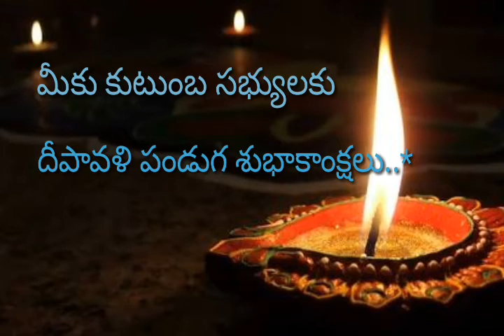Happy Diwali.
దీపావళి నాడు ఏం చేయాలి

ఆశ్వయుజ బహుళచతుర్ధశి నరకచతుర్దశి. దీనిని ప్రేత చతుర్ధశి అని కూడా అంటారు.

ఆశ్వయుజ చతుర్దశ్యాం సూర్యోదయాత్పురా
యామినీ పశ్చిమే భాగే తైలాభ్యంగో విధీయతే||

సూర్యోదయానికి ముందు రాత్రి తుదిజాములో ఈనాడు నువ్వుల నూనెతో అభ్యంగము చేసుకోవలెను. ఇందు వలన కలిగే ప్రభావం ఋషులు దివ్యదృష్టికే గోచరించే రహస్యం.

తైలే లక్ష్మీ ర్టలే గంగా దీపావళి తిధౌ వసేత్‌
అలక్ష్మీపరిహారార్థం తైలాభ్యంగో విధీయతే||

దీపావళినాడు నువ్వుల నూనెలో లక్ష్మీయు, అన్నినదులు బావులు, మడుగులులోని నీళ్ళ యందు గంగయు ఉండును కావున ఆనాడు అలక్ష్మి (దారిద్య్రం మొదలైన అభాగ్యం) తొలగుటకు నువ్వుల నూనెతో తలంటుకొని స్నానం చేయవలెను. దానిచేత గంగాస్నాన ఫలం లభిస్తుంది. నరక భయంగలవారు తన్నివారణకై దీనిని చేయాలి.

ముఖ్య కాలంలో చేయుటకు వీలు కాకపోతే గౌణకాలంలోనైనా, అనగా సూర్యోదయం తర్వాతనైనా తైలాభ్యంగం చేయాలి. యతులు కూడా అభ్యంగం చేయాలని ధర్మసింధువు చెబుతున్నది.

'ప్రాతః స్నానం తు యః కుర్యాత్‌ యమలోకం నపశ్యతి'

సూర్యోదయానికి ముందు నాలుగు ఘడియలకాలము అరుణోదయము ఆలోగా చేయాలి.

స్నాన మధ్యంలో ఉత్తరేణు, అనప, ప్రపున్నాటము (ఒక చెట్టు) శిరస్సుమీద త్రిప్పి స్నానం చేస్తే నరకంరాదు. అంటే తంటెస, (తుంటము, తుంటియము, తగిరిస, తగిరశ) అని దీనికి తెనుగులో పేర్లు. ఇది అంతటా దొరుకుతుంది. దీని పూవు. తంగేడు పువ్వులా ఉంటుంది కాని దానికంటే చిన్న పూవు. పిల్లలు ఈకాయలను కోస్తే చిటపటా పేలుతవి. ఉరణాక్షము అనికూడా దీనికి పేరు. ఉరణ మనగా పొట్టేలు. దీని ఆకులు పొట్టేలు కండ్లలాగా వుంటాయి.

పద్మంలో :-

అపామార్గం మథౌతుంబీం ప్రపున్నాట మథాపరం
భ్రామయేత్‌ స్నానమధ్యేతు నారకస్య క్షయాయవై||

అని ఉన్నది.

ఈ త్రిప్పటం క్రింది మంత్రంపఠిస్తూ త్రిప్పాలి.

శీతలోష్ఠ సమాయుక్త సకంటక దలాన్విత
హరపాప మాపామార్గ భ్రామ్యమాణః పునః పునః||

దున్నిన చాలులోని మట్టిపెళ్ళతో కూడినదీ, ముళ్ళతో నున్న ఆకులు గలదియూ అగు ఓఅపామార్గమా! నిన్ను త్రిప్పుతున్నాను. మాటిమాటికీ త్రిప్పబడి నీవు నాపాపమును హరింపచేయుము, అని అర్థము. అపామార్గాన్ని ఉత్తరేణు అని అంటారు.
యమతర్పణం
స్నానం చేసినవెంటనే యమతర్పణం చేయాలి. ఇపుడు యముని నామావళిగల ఈ క్రింది శ్లోకాలు చెప్పాలి.

యమాయ ధర్మరాజాయ మృత్యవే చాంతకాయచ!
వైవస్వతాయ కాలాయ సర్వభూత క్షయాయ చ||

ఔదుంబరాయ ధర్మాయ నీలాయ పరమేష్ఠినే|
మహోదరాయ చిత్రాయ చిత్రగుప్తాయ తే నమః||

యమాయతర్పయామి, తర్పయామి, తర్పయామి. అని మూడుసార్లు నువ్వులతో (తిలాంజలులు) వదలవలెను.

యమునికి పితృత్వం దేవత్వం రెండూకద్దు. కావున ప్రాచీనావీతిగానూ, నివీతిగానూ దక్షిణాభిముఖులై ఉభయథా తర్పణం చేయవచ్చును. తలిదండ్రులున్న వారు మాత్రం నివీతి గానే చేయవలెను. ఈనాడు మాషపత్రభోజనం చేయాలి. అంటే మినపాకు కూర తినాలి. ఈమాసంలో ఇవి లభిస్తాయి.

మాషపత్రస్య శాకేన భుక్త్వాతత్ర దినే నరః|
ప్రేతాఖ్యాయాంచతుర్దశ్యాం సర్వపాపైః ప్రముచ్యతే||

దీపదానం

సాయంకాలం ప్రదోషసమయంలో నువ్వులనూనెతో దీపాలు పెట్టాలి. బ్రహ్మవిష్ణు శివాలయాలలోనూ, మఠము లందునూ ఇవి పెట్టవలెను.

అమావాస్యా చతుర్దశ్యోః ప్రదోషే దీపదానతః|
యమమార్గే దికారేభ్యోముచ్యతే కార్తికే నరః||

ఇక్కడ 'కార్తికే' అన్నమాట పూర్ణిమాంత మాసపక్షము. మన దేశంలో అమావాస్యాంత మాసపక్షం అమలులో ఉన్నందున. మనకిది ఆశ్వయుజమే.

ఉల్కాదానం (దివిటీలు)

దక్షిణదిశగా (యమలోకంవైపు) మగపిల్లలు నిలబడి పితృదేవతలకు త్రోవ చూపుటకుగాను దివిటీలు వెలిగించి చూపవలెను. పిమ్మట పిల్లలు కాళ్ళుకడుగుకొని లోపలికి వచ్చి మధుర పదార్థం తినాలి.

లక్ష్మీపూజ

దీపములు వెలిగించి అందు లక్ష్మిని ఆహ్వనించి లక్ష్మీపూజ చేయవలెను. రాత్రి జాగరణం చేయాలి.

అర్థరాత్రి పౌరస్త్రీలు చేటలు, డిండిమలు, వాద్యములు వాయించుచు, అలక్ష్మిని తమయింటినుండి దూరంగా కొట్టివేయాలి. దీనిని అలక్ష్మీ నిస్సరణమని అంటారు.

విష్ణుమూర్తిని నరక చతుర్దశినాడూ, అమావాస్య మరునాడూ పాతాళంనుంచి వచ్చి తాను భూలోకాధికారం చేసేటట్లూ, ఈనాడు లక్ష్మీపూజ చేసిన వారి ఇంట లక్ష్మీ శావ్వతంగా ఉండవలెననీ బలివరం కోరుకొన్నాడట. కావున భగవత్సంకీర్తనతో రాత్రి జాగరణం చేయాలి.

అలక్ష్మీ నిస్పరణానికి, డిండిమాదులు వాయించటం, ఉల్కాదానం వీనికి చిహ్నములుగా టపాకాయలు పేల్చి చప్పుడు చేయటం, కాకరపువ్వువత్తులు, బాణసంచా కాల్చడమూ, ఆచారంగా, సంప్రదాయంగా ఏర్పడింది. వరఋతువులో తేమేర్పడగా అప్పుడు పుట్టిన క్రిమికీటకాదులు దీపం మీద వ్రాలి క్రిమిజన్మనుండి ముక్తిపొందుతాయి. తద్ద్వారా వానికి ముక్తి. అందుకనే కార్తికమాసం అంతా దీపదానానికి చెప్పబడింది. అకాశదీపంకూడా అప్పుడే.

'జ్ఞాత్వా కర్మాణి కుర్వీత' తెలిసి చేసినా తెలియక చేసినా ఫలం వస్తుంది. కాని తెలిసిచేయడం జ్ఞానంతో చేయడం దానితో మనకు ఆనందం కలుగుతుంది. కావున ఈ ఆచారాలన్నీ, సంప్రదాయాన్ని అందిస్తూ సచ్చిదానంద పరబ్రహ్మానుభవాన్ని సూచిస్తున్నవని మనం తెలుసుకోవాలి.